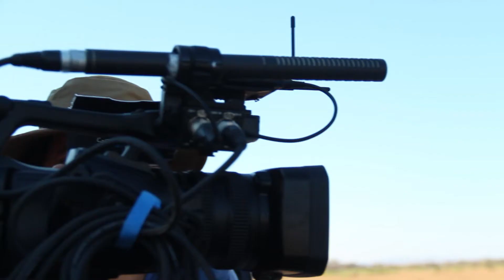Camera class with Marius van Straaten, Visual Impact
Last week, at Entabeni Game Reserve, us 5 YPO interns had an intensive 3-day wildlife filmmaking course with Marius van Straaten from Visual Impact. It was a lot of information to take in in three days but Marius was an incredible teacher and we now feel like we can take over and make our documentary on rhinos. A big thank you to our amazing and fun teacher!